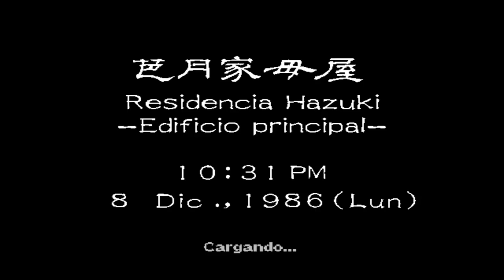Shenmue | Traducido en Español | Parte 6 | Disco 1| Buscando a Charlie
A finales de 1986, un joven de 18 años, Ryo Hazuki, vuelve a su casa-dojo situada en una pequeña aldea llamada Yamanose (Yokosuka). Allí se encuentra con una desagradable sorpresa: varios hombres han irrumpido en el dojo y han echado a la familia fuera. Uno de ellos, vestido con oscuros ropajes tradicionales chinos está luchando con el padre de Ryo, Iwao Hazuki, usando un estilo de artes marciales desconocido. Ryo intenta intervenir en la pelea, pero de un solo golpe es derribado por el misterioso luchador, llamado Lan Di, y es tomado como rehén por dos de sus hombres. Lan Di pregunta a Iwao sobre un espejo. En esa situación, con su hijo como rehén, Iwao no tiene más remedio que desvelarle el escondite del espejo. Una vez sus hombres encuentran el misterioso objeto, Lan Di prosigue con la lucha, pero antes lanza una pregunta a Iwao: "¿Recuerdas a Zhao Sun Ming? El hombre que mataste..." E inmediatamente le asesta un golpe mortal.

Desde ese momento, Ryo decide embarcarse en una investigación buscando venganza, ya que no cree que su padre haya podido matar a alguien. Sus pistas son escasas: el nombre del asesino es Lan Di, viene de China, practicaba un estilo de artes marciales desconocido, y robó un misterioso espejo del que Ryo no sabía nada. Poco después llegó una carta desde Hong Kong, enviada por un tal Yuanda Zhu, diciendo: "Si alguna vez necesitas ayuda, busca al Maestro Chen". La carta también avisaba del peligro que corría la vida de Iwao, pero llegó demasiado tarde.

Tras varias semanas de dura investigación por su propia cuenta, las pistas le hacen marchar a Hong Kong, lugar donde podría encontrar a Lan Di. No se marcha sin contar con algunas pistas: debe buscar a Zhu Yuanda y a Lishao Tao, alguien que el Maestro Chen mencionó a Ryo en Japón.